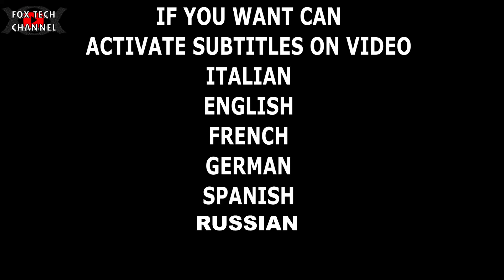AGGIORNAMENTI impianto fotovoltaico E SPOILER -- VIDEO VIP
TROVI I PRODOTTI QUI: